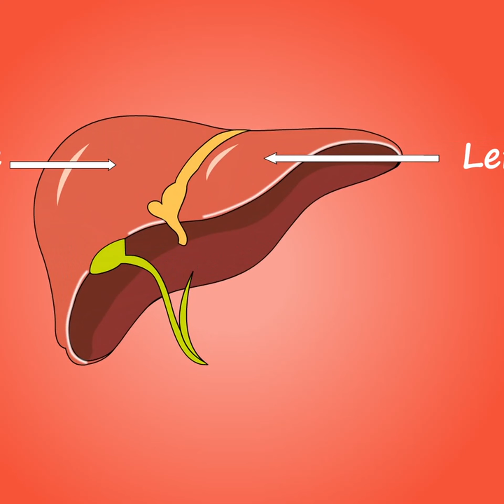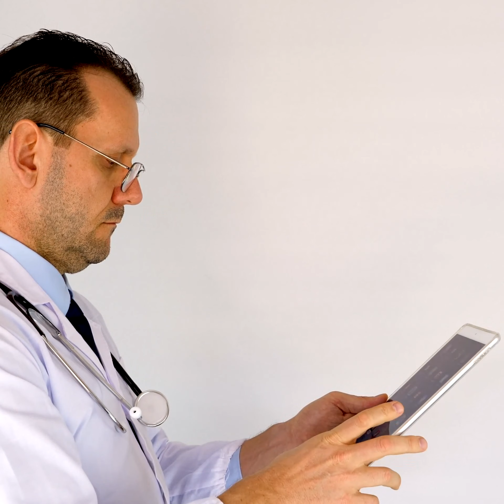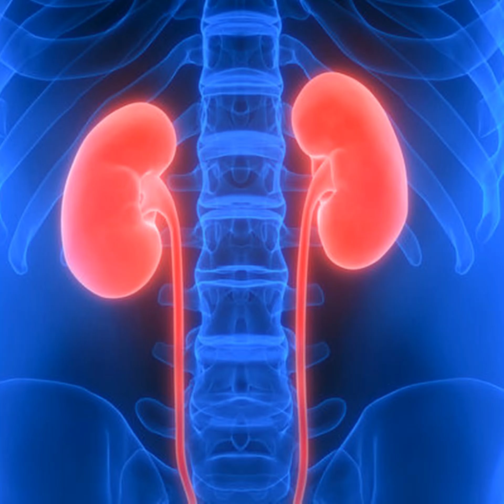吃太鹹會洗腎？ 吃甜後果才嚴重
2022年3月26日

台灣對拉麵痴狂的人超級多，甚至網路上還出現「拉麵地圖」，就是要滿足饕客的新鮮感，甚至有人揚言要「制霸」拉麵地圖，吃遍大些小巷所有店家。而且許多人氣店面不分白晝，總是大排長龍，有些專業吃貨一週7天，可以吃7次拉麵，不免令人擔心「拉麵湯頭這麼鹹，這樣吃難道不會洗腎嗎？」，台灣闕壯理醫師表示：吃太鹹會洗腎嗎？其實，吃甜得更容易步入洗腎的後果。
▲吃甜比吃鹹更易洗腎，原因在這裡
闕壯理舉例：「你終於排到一位難求的拉麵名店，在自助點餐機前，滿心期待選著湯頭、麵條。濃度肯定要選日本濃度才道地啊，你心想。然後腦中逐漸浮出「吃太鹹會洗腎」的聲音，好像每個大人都這樣講過。真的是這樣嗎？事實上，吃甜的更容易洗腎。」
台灣人洗腎有三大原因，闕壯理表示：第一名是糖尿病、第二名是高血壓、第三名是腎臟發炎。根據統計，接近一半（46%）的新洗腎患者，就是因為「糖尿病控制不佳」導致腎功能衰退，最終洗腎。闕壯理強調：吃太鹹雖然會導致高血壓影響腎功能，但偶爾吃日本味拉麵就洗腎的機率非常非常低。
▲台灣盛行率世界第一，成「洗腎大國」
台灣目前有多少人在洗腎呢？闕壯理揭露一連串「殘酷事實」：
1.台灣目前近10萬人在洗腎，逐年上升中。
2.台灣每百萬人有超過3400人在洗腎，盛行率世界第一。
3.台灣年年虧損的健保，花最多錢的項目就是洗腎，比癌症還多。
4.台灣洗腎患者的10年存活率為35%，也就是超過6成的人都活不過10年。
闕壯理表示：腎臟簡單來說就是人體淨水器，若因為某些原因導致功能惡化甚至報銷，就必須要腎臟取代療法（renal replacement therapy）才能排出毒素。方式有血液透析（俗稱洗腎）、腹膜透析、換腎，它們的差別可以google一下。
▲當心以下狀況，莫步入後塵
讓腎臟受損的原因包括：
1.腎臟病（急性慢性發炎、感染、尿路阻塞、膀胱輸尿管逆流）。
2.慢性病（糖尿病、高血壓、高血脂）。
3.不良生活型態（抽煙、喝酒、肥胖）。
4.不當用藥（過度使用止痛消炎藥、來路不明的中藥）。
5.家族史（遺傳性腎病）等等。
總之，與其威脅拉麵愛好者不要吃太鹹不然會洗腎，闕壯理建議，不如把手搖杯、下午茶、蛋糕通通戒掉吧！